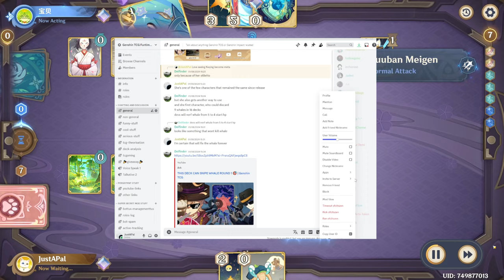The very LAST TCG Video - Genshin TCG [150]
Me playing genshinimpact geniusinvokationtcg for the last time

0:00 Intro
0:20 Reasoning
3:58 What happens next
4:36 Unfinished projects
5:14 Youtube channel
6:03 End.